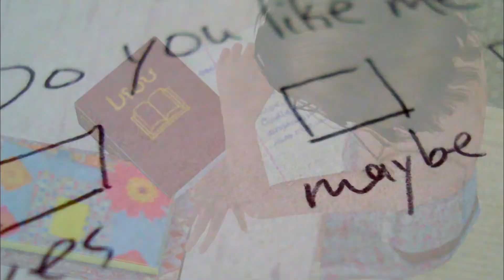Sims 3 Chelsea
Song: Chelsea by the Summerset
Program used: Sony vegas